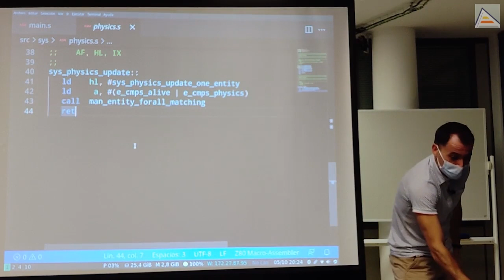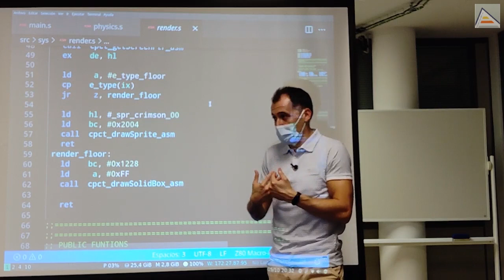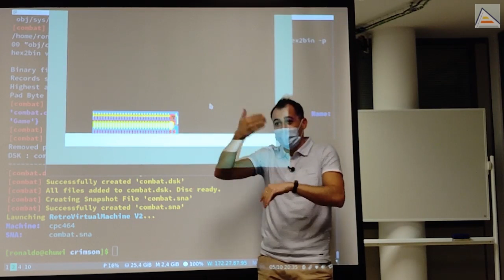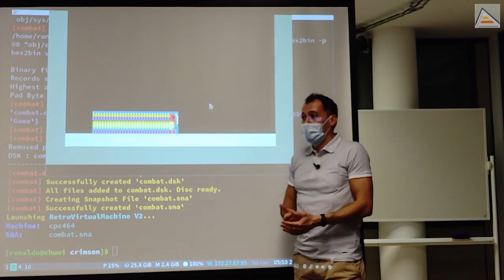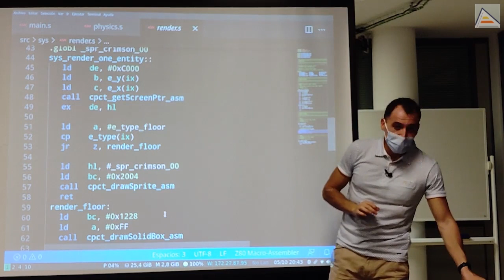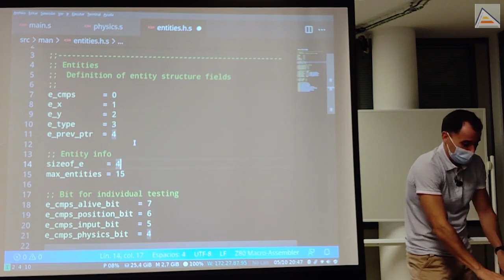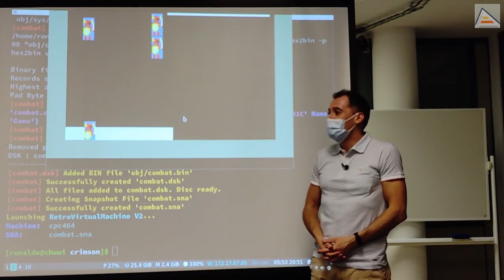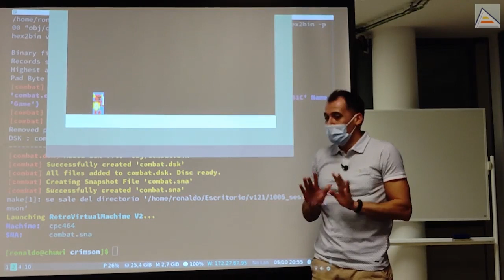Render: estrategias básicas para motor de videojuegos ECS en ensamblador Z80 [ 5.3 ]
Usando como ejemplo el sistema de física de nuestro motor, recordamos el funcionamiento de forall_matching: recorre automáticamente todas las entidades, seleccionando las que nos interesan y procesándolas, llamando con ellas a la función que nosotros queramos. En este ejemplo, nos entretenemos en ver cómo funciona y cómo usar el registro IX.

Pasamos rápidamente al sistema de render, para poder dibujar nuestros personajes de juego (entidades). Tenemos un sistema que simplemente dibuja al personaje principal (Crimson) y el suelo. Eso da lugar a un código sencillo y vemos cómo utilizar estrategias sencillas para ir creando y mejorando nuestro código.

Nos enfrentamos al problema del borrado del personaje. Exploramos algunas posibles alternativas, como usar un sprite que incluya un borde del color del fondo. Con las distintas alternativas, vemos lo más importante: el render debe ser muy rápido. Es crucial no hacer cálculos innecesarios cuando estamos renderizando, para evitar generar flickering o tearing. Analizamos algunas estrategias para prevenir colisionar con el raster cuando estamos renderizando. También vemos cómo se podría usar un DisplayList para optimizar el render y el cuidado que hay que tener con el solapamiento de sprites.

Finalmente, implementamos el borrado del personaje, guardando la posición de memoria donde fue dibujado en la última ocasión (un puntero) como precálculo para evitar volver a calcularlo en la siguiente iteración. Cambiamos la estructura de entidad en el Entity Manager, nos guardamos el puntero tras calcularlo y lo reutilizamos en siguientes iteraciones. Vemos cómo hacerlo utilizando el registro IX con desplazamiento, y cómo utilizar constantes para que la misma operación sea más clara.

Aprovechamos para ver un error clásico que sucede cuando tocamos ficheros de cabecera que no se reensamblan y cómo se soluciona fácilmente con make recode.

Contenidos
01:02 Ventajas del registro 'ix'
02:34 Sistema de render. Renderizando una entidad en pantalla
03:03 Uso de estructura condicional sencilla, instrucción 'cp'
04:49 Recomendaciones generales para crear un mejor código
06:56 Como borrar el rastro de nuestro personaje. Posibles alternativas
09:19 El render es un proceso crítico. ¿Qué es el flickering y como evitarlo? Doble buffer
12:52 Evitando el flickering. Renderizado por interrupciones
14:08 Posibles estrategias para optimizar nuestro render. Precacheo de cálculos, uso de display list...
17:00 Animaciones y su posible afectación al sistema de render
18:13 Implementación de borrado de entidades con puntero a memoria de video
19:07 Añadiendo un puntero a la estructura de nuestras entidades
20:37 Almacenando el puntero en los datos de la entidad. Formato little endian
23:30 Importancia de mantener consistencia tras cambios en archivos de cabecera, 'make recode'
25:56 Borrando nuestra entidad de su posición anterior